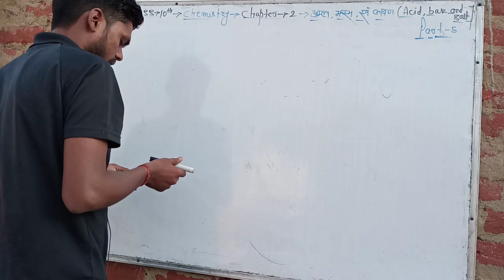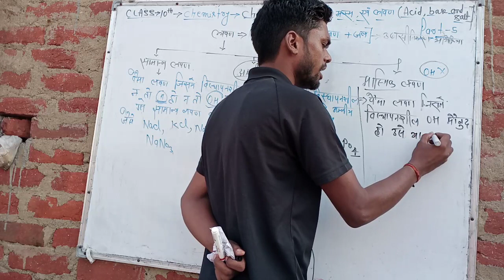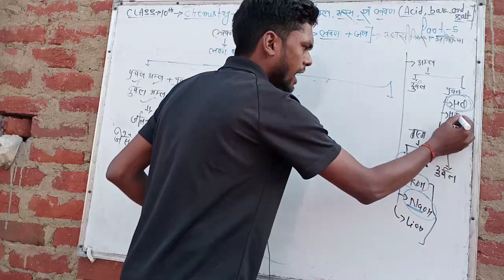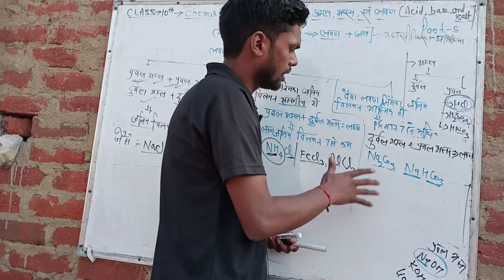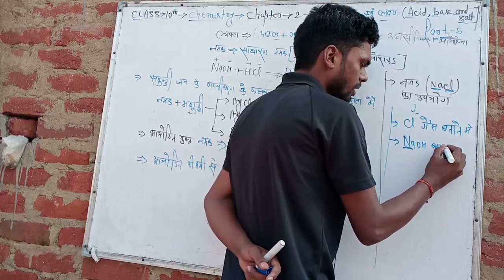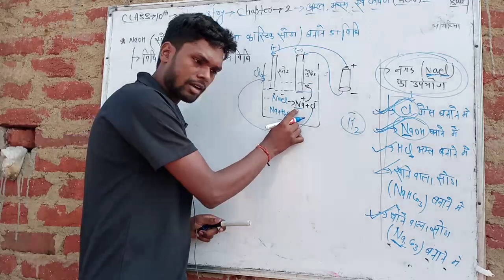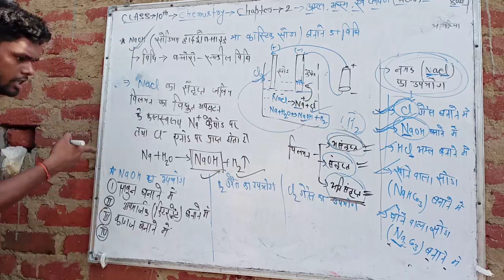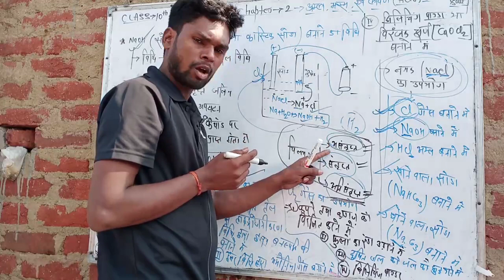class 10th chemistry (रसायन शास्त्र) chapter 2 अम्ल भस्म एवं लवण(acid base and salt) part 5 in hindi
es video mein class 10th ka chemistry chapter 2 acid base and salt ke bare me bataya gaya hai.
class 10th chemistry chapter 2 अम्ल भस्म एवं लवण.
class 10th chemistry chapter 2 Amal bhasam awam lavan.
class 10th chemistry chapter 2 Amal bhasam awam lavan bihar board.
class 10th chemistry chapter 2 amal vasham awam lavan bihar board Hindi medium.
class 10th rasayan Shastra chapter 2 amal vasham awam lavan.
class 10th chemistry bharti bhawan.
class 10th chemistry ncert.
class 10th rasayan Shastra bihar board.
class 10th chemistry bihar board.
class 10th chemistry hindi medium.
class 10th rasayan Shastra hindi medium.
class 10th chemistry exercise 2 acid base and salt.